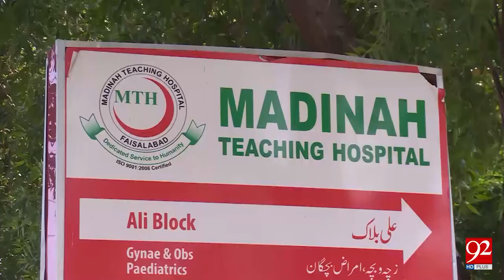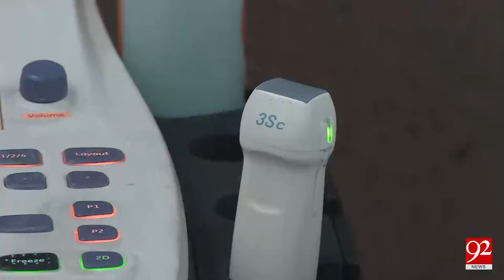Latest Angiography machine installed at Madina Teaching Hospital Faislabad - 29-9-17 - 92NewsHDPlus